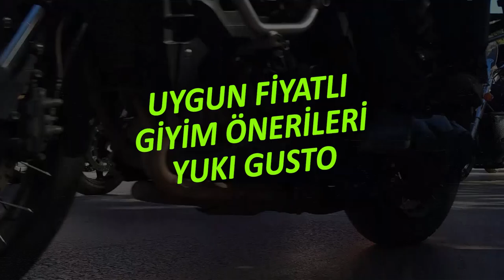Uygun Fiyatlı Giyim Önerileri, Yuki Gusto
Uygun Fiyatlı Giyim Önerilerini, Yuki Gusto için istemişti. Önerilerin linklerini paylaştım. iyi sürüşler

LS2 STREAM EVO MAT SIYAH KASK 599 tl

NEXX SX.100 SUPERSPEED MAT MAVI-KIRMIZI KASK 1077 tl

Venom Jaws Air Mesh Yazlık Fileli Korumalı Soft Shell Ceket 374 tl

VEXO SPLASH ELDIVEN KIRMIZI 162 tl

VEXO COMFORT ELDIVEN SIYAH 198 tl

Tech90 Pirate Jean Siyah Kot Motor Pantolonu 692 tl

Rockwell Yazlık Kısa Motosiklet Botu Luke Air Siyah 240 tl